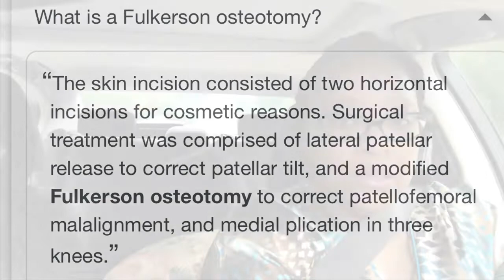Fulkerson Osteotomy Surgery 😩😱😭😭😭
Guys today is the day I have my surgery to fix my knee . I’m praying that this work and I won’t have pain when I walk 🙏🏾🙏🏾🙏🏾.

Enjoy online shopping? Downloaded the Ebates app and save every time you shop at one of the stores on the site. It’s free99, use my code and receive a gift.

Sign up and link your card with the Dosh App and save . Use my code to receive a special gift .

Social media information :
Deborah’s Density
Deborah’s Density
Deborah’s Density